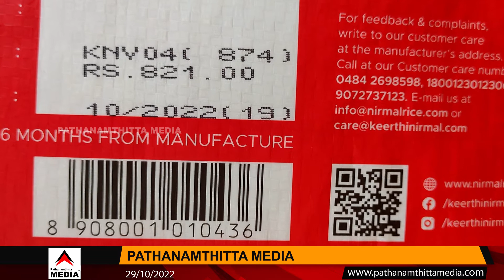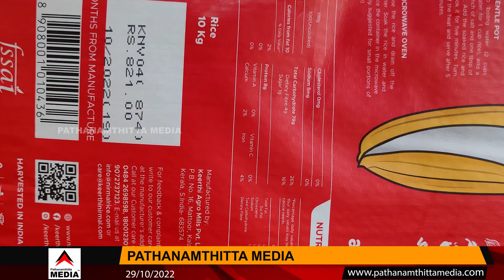ഗവർണ്ണർ - പിണറായി പോരിനിടയിൽ അരിവില കുതിച്ചുയരുന്നു